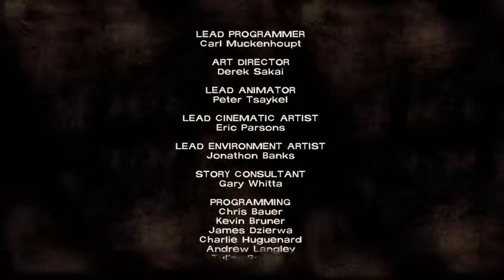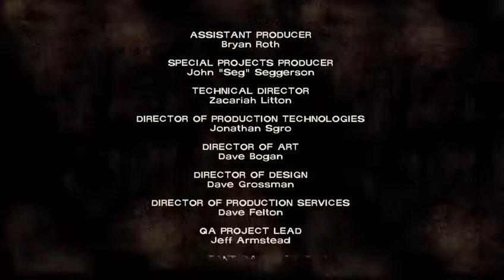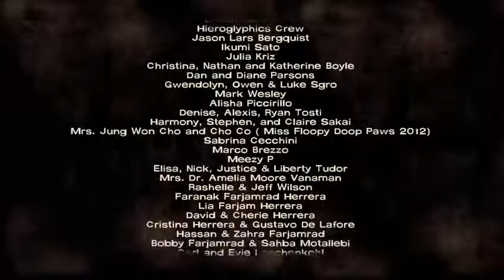The Walking Dead Ep6 - A New Day FINALE - Goodbye Glenn